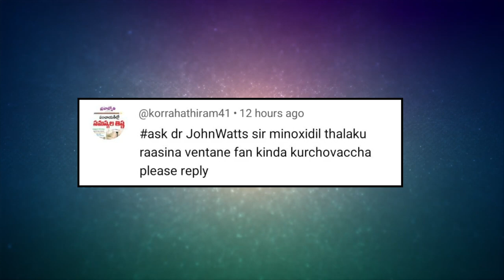AskDrJohnWatts | MINOXIDIL APPLY చేసేముందు చేయకుడని పనులు | Hair Specialist Explains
In this educational video session, Hyderabad's noted dermatologist & trichologist and one of the Best Hair Transplant Surgeons in Hyderabad, Dr John Watts explains the dos and don’ts of Minoxidil application. He enlightens the viewers of his YouTube channel about the proper protocol and guidelines for using Minoxidil topical lotion.

So far, Dr John Watts has performed over 2000+ hair transplant surgeries successfully.

KH Ram asks: Sir, I want to know if it is okay to sit under a fan or expose myself in an air-conditioned room immediately after the application of Minoxidil topical lotion. Is it safe to do so? Please explain.

Using Minoxidil properly can be a source of doubt and concern for many individuals experiencing hair loss. It is crucial to cross-check with a dermatologist and follow the proper protocol to ensure the best results. In this educational video, Dr John Watts addresses this issue and provides clarity.

While responding to the query of KH Ram, Dr John Watts said that it does not matter if after applying Minoxidil he wants to sit under a ceiling fan or in an air-conditioned room as long as he maintains scalp hygiene properly and keeps it dry before application of the topical lotion. "If these two conditions are met, one can sit under a fan or ac. It won't make any difference," said Dr John Watts.

The key factors for a successful application are maintaining scalp hygiene and ensuring the scalp is dry before applying the topical lotion.

However, when using Minoxidil for the second time in a day, it is important to check for any flaky or white precipitates on the scalp. If the scalp is dusty or dirty, it is advisable to refrain from using Minoxidil. Dr John Watts advises that the scalp should be clean, and if it is dusty or oily, rinsing it with a mild shampoo before applying Minoxidil is recommended. Only a gentle massage with fingertips is necessary during application.

For individuals prescribed Minoxidil twice a day, the guideline is to apply 1ml of Minoxidil in the morning and 1ml in the evening. By following these guidelines and maintaining proper scalp hygiene, individuals can optimize the effectiveness of Minoxidil treatment.

Conclusion: When using Minoxidil, it is crucial to ensure that the scalp is clean and dry. Following the advice of a dermatologist and adhering to proper application techniques will contribute to the success of the treatment. Minoxidil users must always remember to maintain scalp hygiene, apply the appropriate amount of Minoxidil, and seek professional guidance for the best results.

KUKATPALLY
3rd Floor no.1, Above Aishwarya fertility ,
Hyderabad-500072.